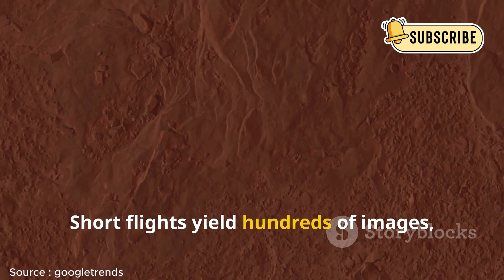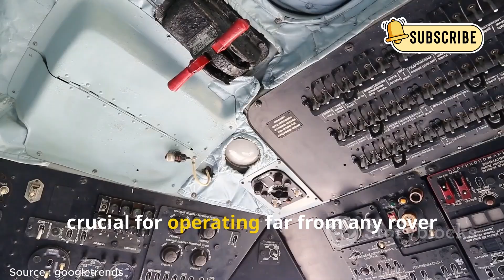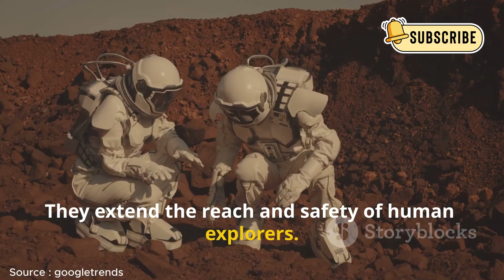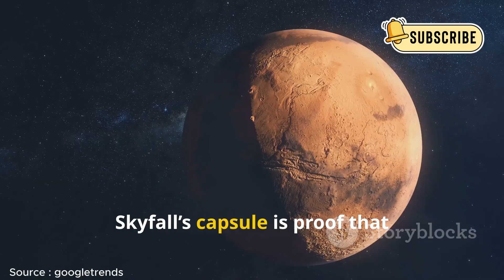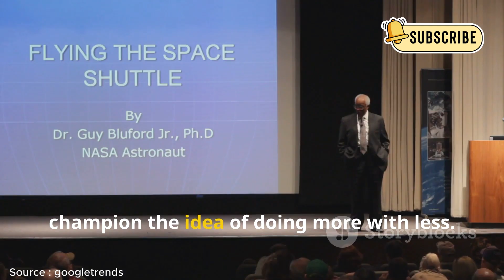🚀 Wild Skyfall Mission Would Drop 6 Scout Helicopters onto Mars from Mid‑Air 🚁🔴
Imagine six independent scout helicopters descending through the Martian atmosphere—Skyfall is a bold concept pushing that boundary. Developed by AeroVironment in collaboration with NASA’s Jet Propulsion Laboratory, this mission aims to revolutionize Mars exploration by deploying rotorcraft mid-descent and flying them to the surface under their own power.

We cover:

🔭 What is Skyfall and how the “Skyfall Maneuver” works
🚁 The mission plan: six scout helicopters surveying candidate human landing zones
📸 High-resolution surface imaging and sub-surface radar for geological analysis
⚙️ Building on Ingenuity’s legacy: over 72 flights in the Martian atmosphere
💲 Cost advantages: no landing platform needed, up to 40% savings
🗓️ Timeline and development status toward a potential 2028 launch